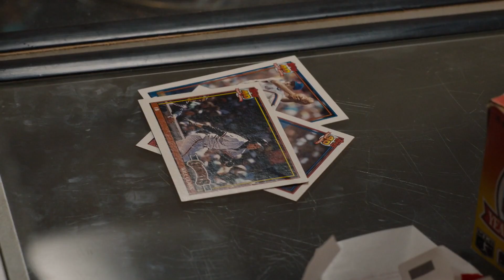This Is Us S04 E15 Clip | 'Rebecca Tells Kevin What Makes Him So Special' | Rotten Tomatoes TV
Check out the new This Is Us Season 4 Episode 15 Clip starring Justin Hartley!

US Air Date: February 25, 2020
Starring: Milo Ventimiglia, Mandy Moore, Sterling K. Brown
Network: NBC
Synopsis: Kevin spends the day with Rebecca; Toby makes a grand gesture; the Big Three get their report cards.